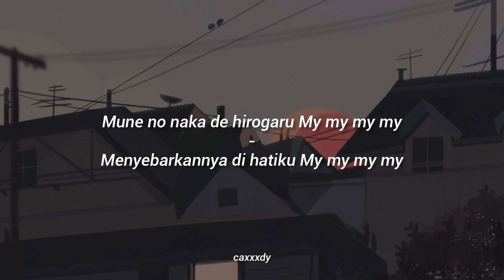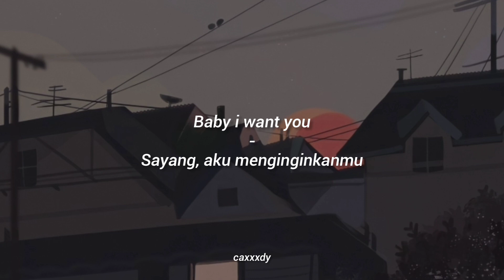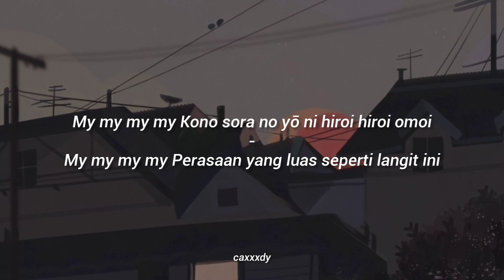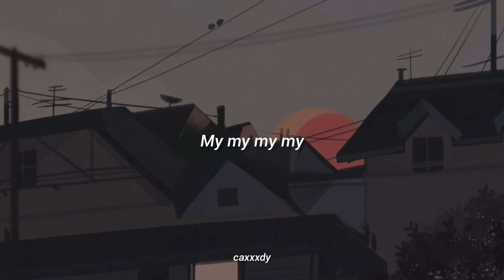My My My - Gfriend [LIRIK SUB INDO]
Lagu Jepang mereka yang ini sumpah candu bgt woi ✊🏻

Translated by me (Maaf apabila salah dalam menranslate-kan)